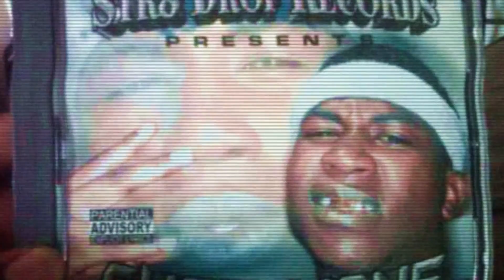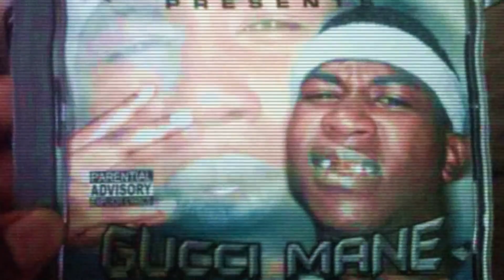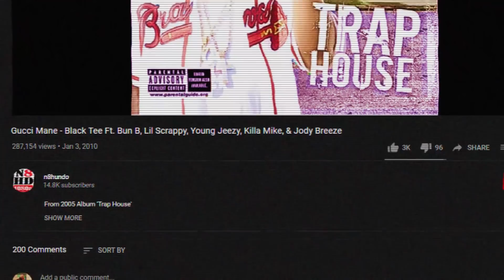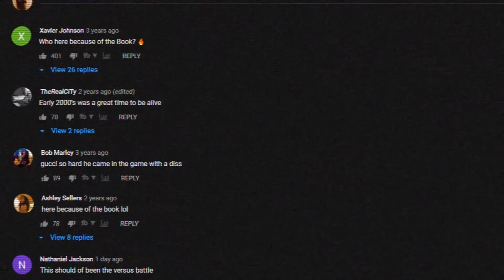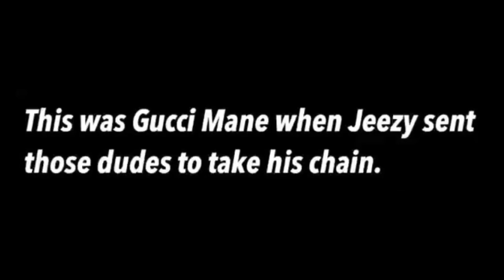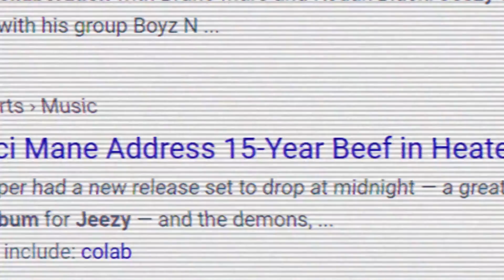The REAL Gucci Mane vs Young Jeezy Story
A short history of events leading up to the Gucci vs Jeezy verzuz on November 19, 2020.The jeezy vs gucci story goes back 15 years, and it wasnt always bad.